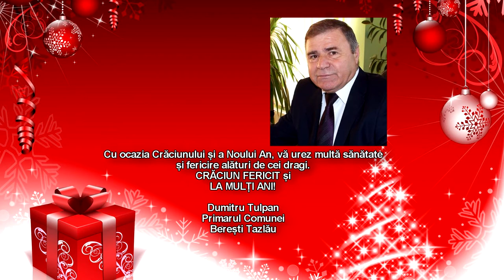Primarul Comunei Beresti Tazlau DUMITRU TULPAN Mesaj de Sarbatori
Primarul  Comunei Berești Tazlău DUMITRU TULPAN Mesaj de Sărbători

Cu stimă,
echipa Exclusiv

Vizionare plăcută !